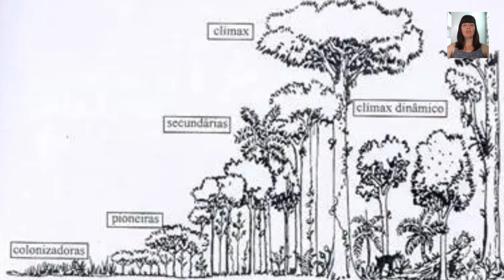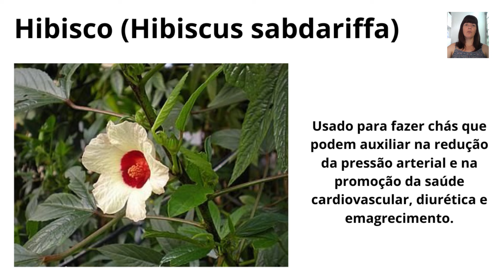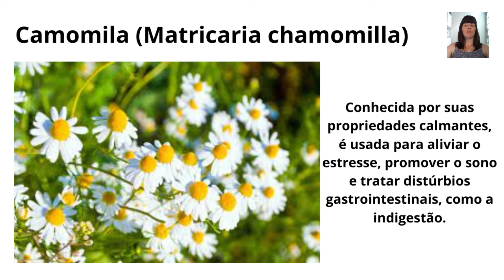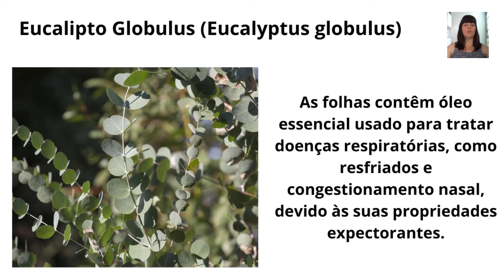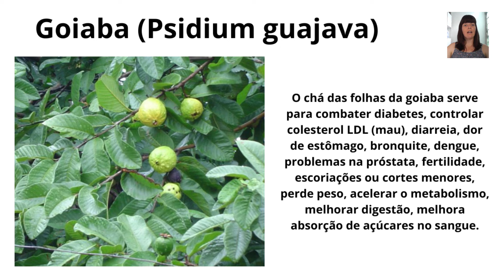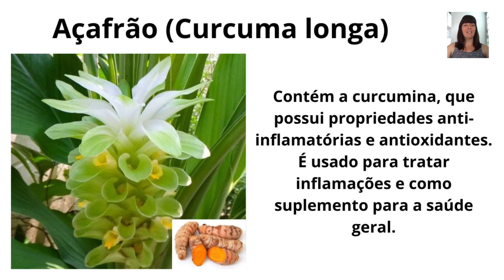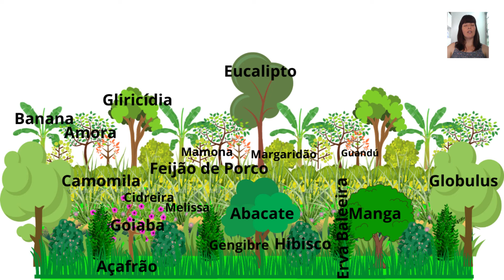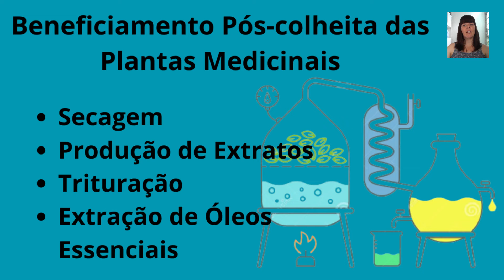Agrofloresta Medicinal - Plantas Medicinais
Neste vídeo falamos como é possível planejar e conduzir uma agrofloresta com foco em plantas medicinais.